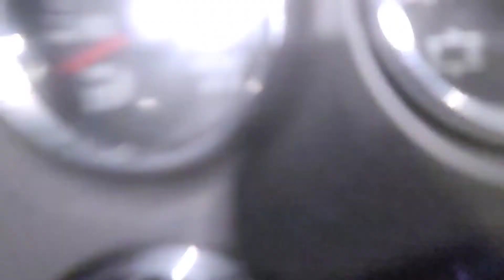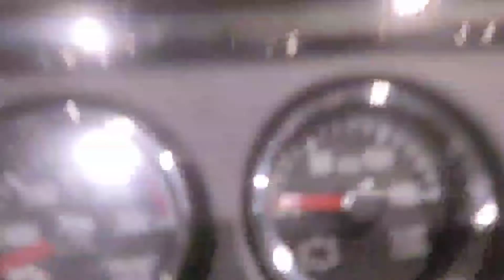hurricane express yard okc #389 boss 22kgold 389peterbilt hurricane lease socal g-dawg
at hurricane express shop on okc to put truck in shop check engine light on and wrench hoping all goes well 🙏